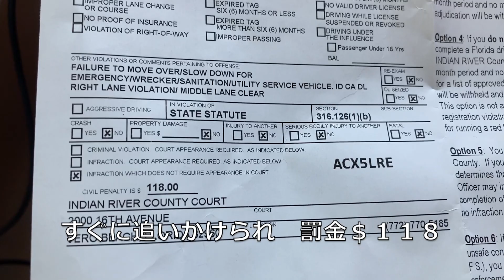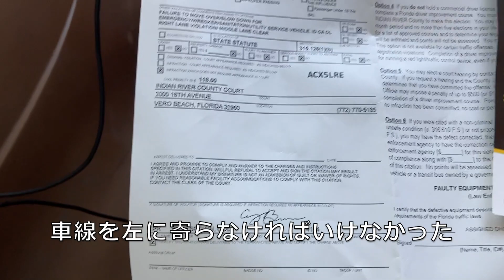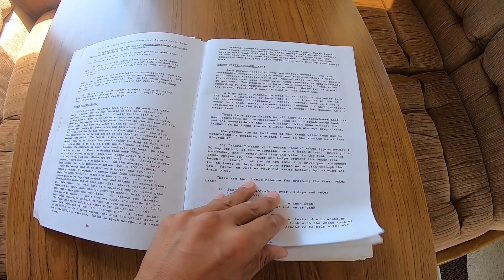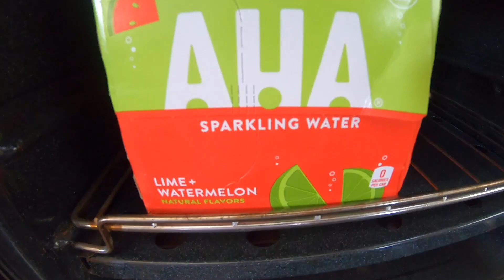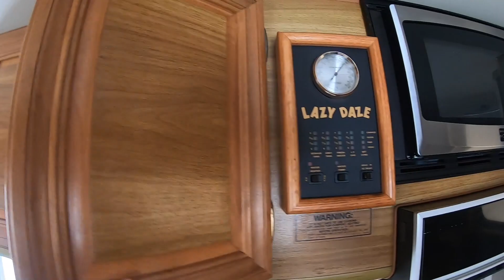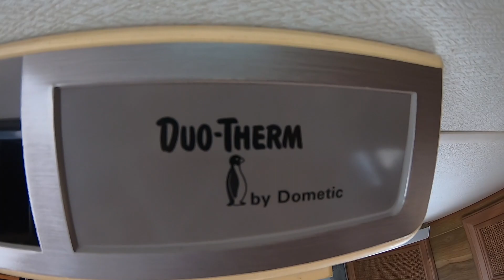動く城紹介＃２ 価格発表 ３２年前のキャンピングカー！価格発表 Introducing my RV I live in this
[English subtitle]去年アメリカに移住した、４０代　いきなりキャンピングカーに住んでみた！